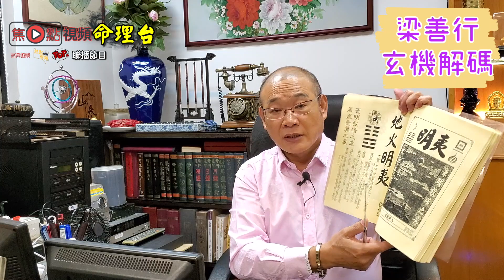香港的命運預測2020（最終章：易經卦象地火明夷）《梁善行玄機解碼》 EP22 20200811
電話 － 60395688
《梁善行玄機解碼》 逢星期二 解開人生密碼